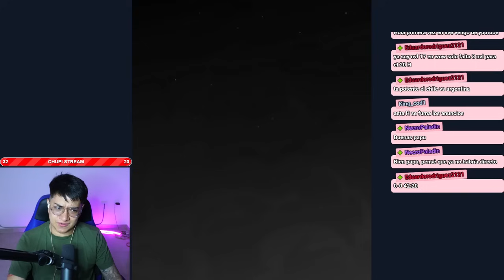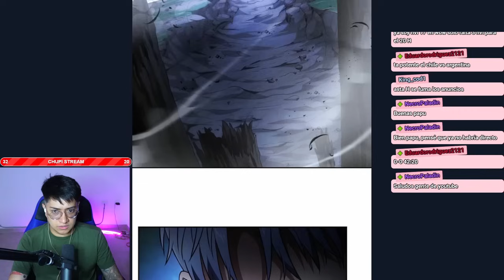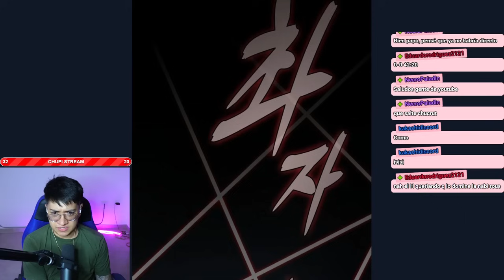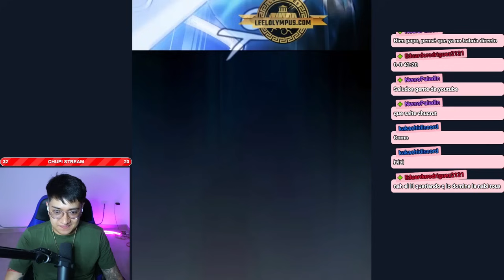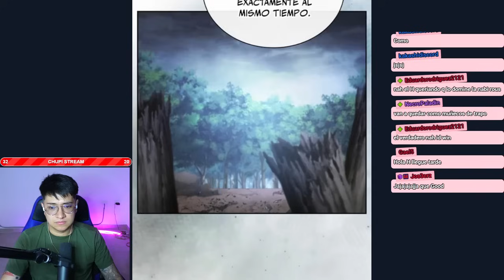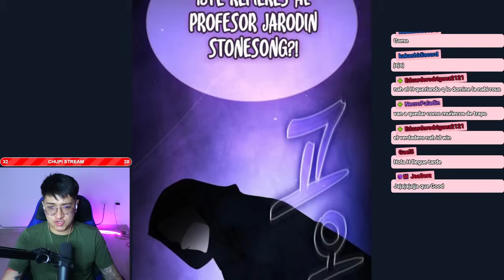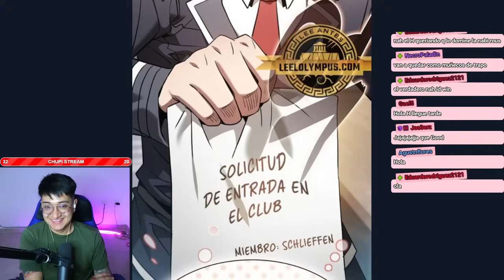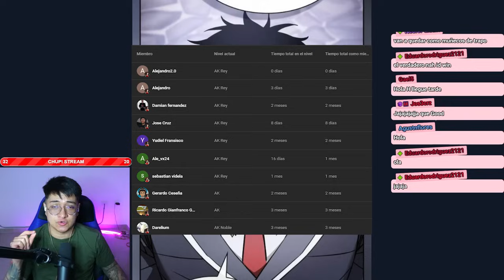El MEJOR DUELO de ESPADAS que hemos tenido 🤯| EL MAESTRO DE LA ESPADA GENIO DE LA ACADEMIA | MANHWA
Continuamos con la lectura del Manhwa El maestro de la espada genio de la academia. En este video están los capítulo desde el 52 hasta el 54.
Las donaciones me ayudan mucho para poder seguir trayéndoles contenido, gracias a quienes hacen sus aportes en Paypal ❤
Acá te dejo la lista de reproducción con todos los capítulos de El maestro de la espada genio de la academia